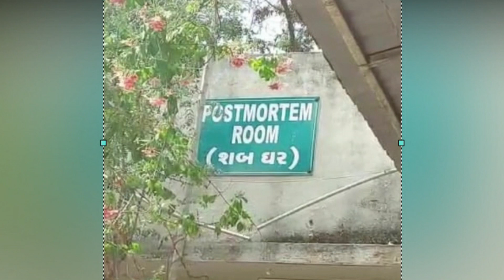જન્મદિવસેજ પરણિત મહિલા સાથે થયું એવું કે ...